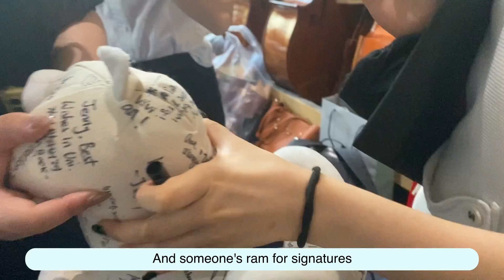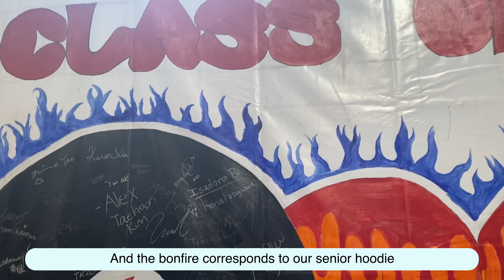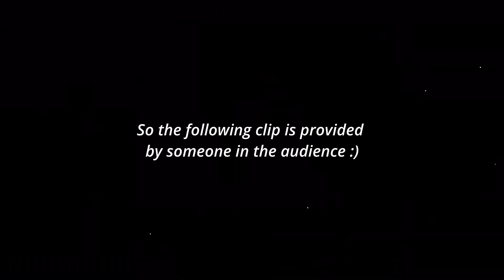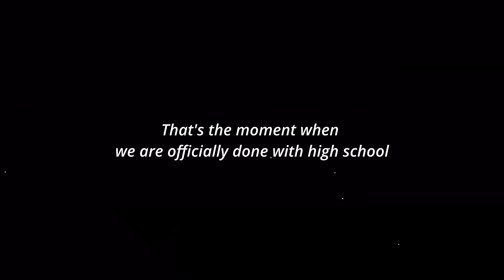A Playlist To Remember | High School Graduation | Life Vlog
Hi everyone! It's Rosey here ;) If the video quality looks a bit weird... that's because I filmed it with my phone (￣▽￣)
*A Playlist To Remember is the theme of our graduation
Special thanks to Lucy J, Anika K